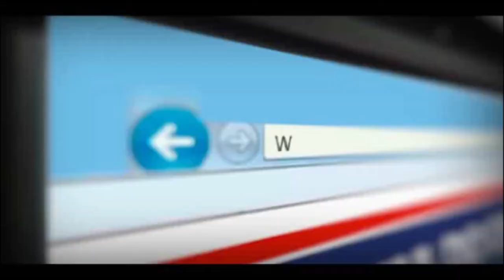Vereador Ronny avalia o Legislativo Feirense em 2013- TvGeral.com.br